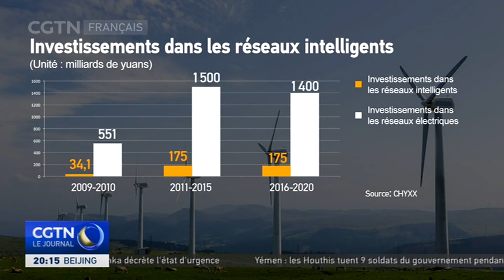Chine : les réseaux intelligents contribuent à assurer la sécurité énergétique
La Chine a pris des mesures actives pour assurer la sécurité énergétique et promouvoir l'utilisation des énergies plus propres. Dans le cadre de ces efforts, elle a encouragé la construction de réseaux électriques intelligents à travers le pays pour une distribution propre et efficace de l'énergie. Découvrons ensemble le rôle que jouent les réseaux intelligents dans la transformation de l'industrie énergétique de la Chine.